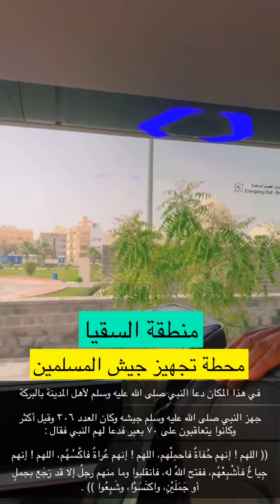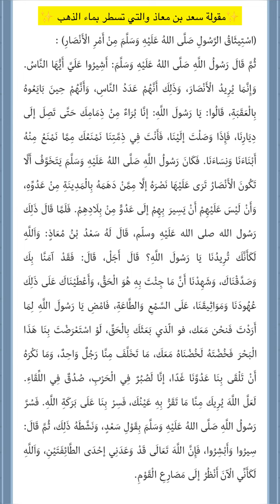رحلة إلى بدر عز الإسلام واستذكار لما حصل في مثل هذا اليوم قبل ١٤٤٣ هجرية